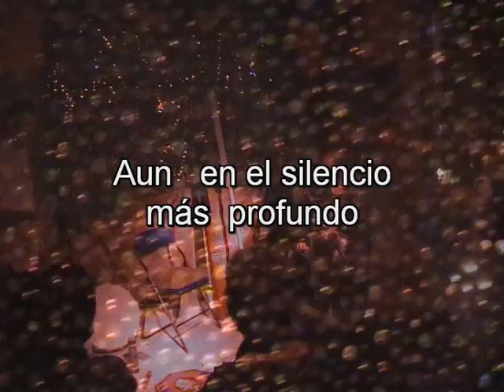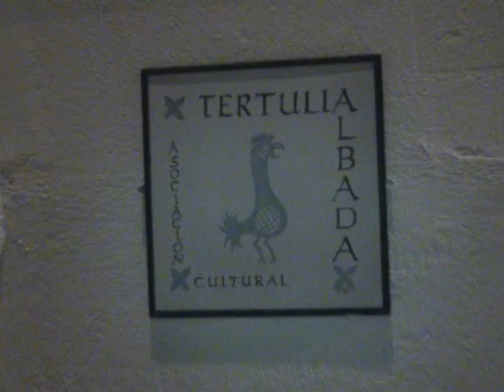ALSAM-fusión-RELAX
Desde  El colectivo tertulia ALBADA